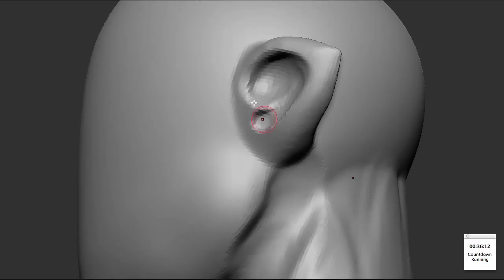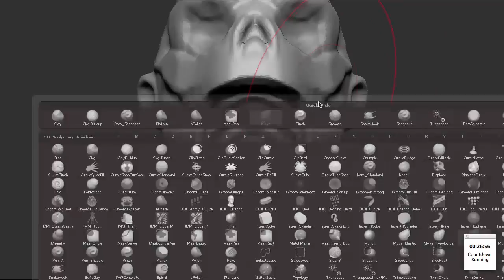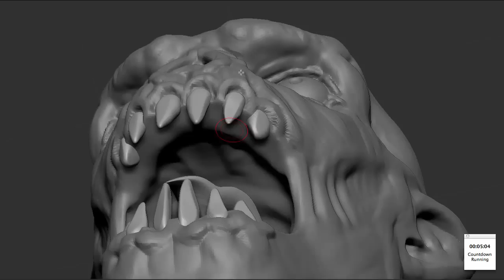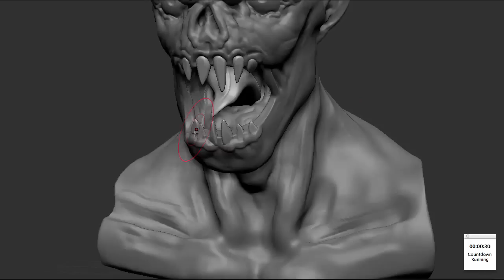Head 151 - Nightmare (45 mins)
ZBrush speed sculpt for Spit Sculpt Facebook group. Nightmare theme 45 mins.
Based on concept by Mathieu Lauffray